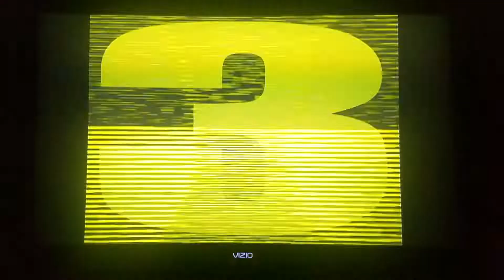Johnny Test: The Complete First and Second Seasons - DVD Trailer (U.S./🇺🇸)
Original Networks: Kids WB, Cartoon Network, Toonzai, Netflix, Vudu®, YouTube, Apple TV, Amazon Instant Video (United States/🇺🇸), Teletoon®, YouTube, Apple TV & Amazon Instant Video (Canada/🇨🇦)

International Network: Gulli (France/🇨🇵)

As Seen on: Cartoon Network™

Platform: DVD

Created by: Scott Fellows

Show: Johnny Test™: The Complete First and Second Seasons

Cookie Jar is a trademark of Cookie Jar Entertainment Inc.